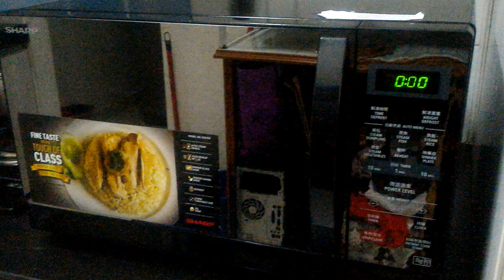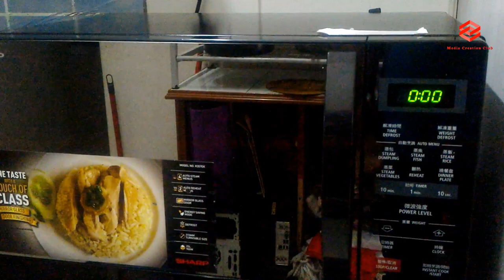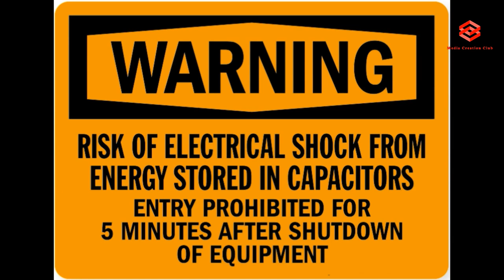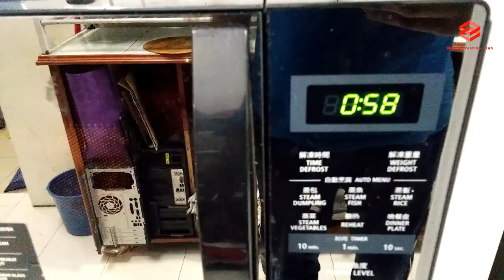Microwave Working But Not Heating || How To Repair Microwave Fully Explained! #1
WARNING!!
Always work with safety first when dealing with electricity!!!
Microwave not working?? Quick troubleshoot and guide fully explained what you may need to fix, I explained how to fix your microwave that works but doesn't heat. Easiest fix you can find. Follow the instructions and your microwave will heat again. If you discharge the HV Capacitor and pay attention, If your microwave works, has power and timer runs but there is no heating, the most common problem MIGHT be a broken fuse, the second fuse that some microwaves don"t have but most of them have DIODE

Like -____🌷Share_____💞Comment

PLEASE HUMBLE REQUEST TO SUPPORT MY ANOTHER CHANNEL
ABBASI KASHIF ALI